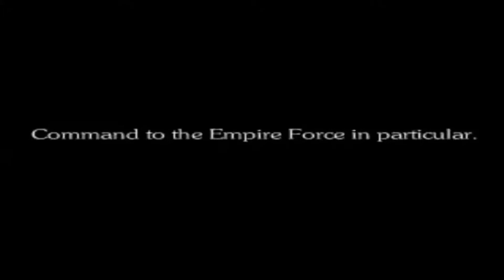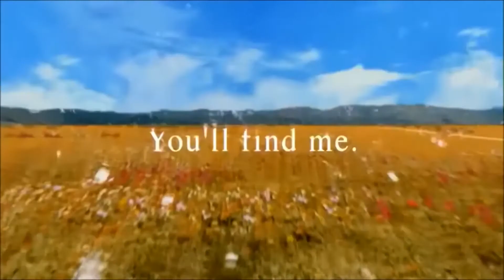FINAL FANTASY game intros 1 - 10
Final Fantasy game intros/openings (  I, II, III, IV, V, VI, VII, VIII, IX, X )